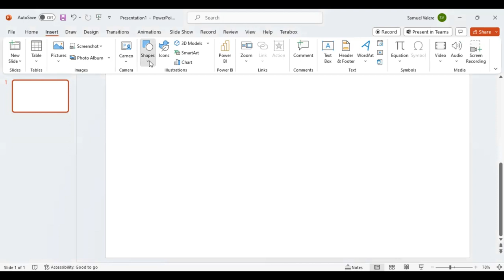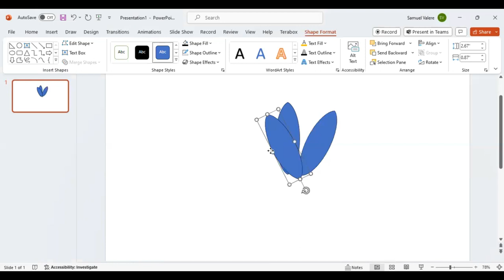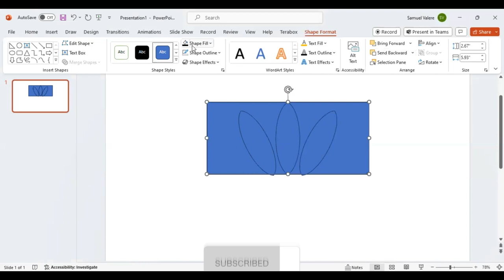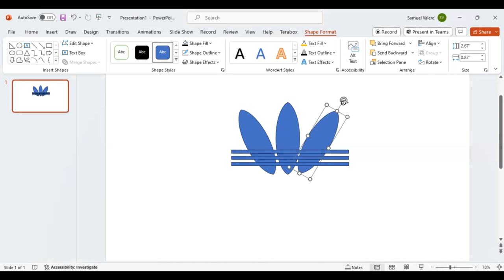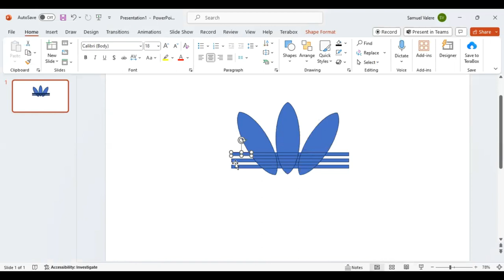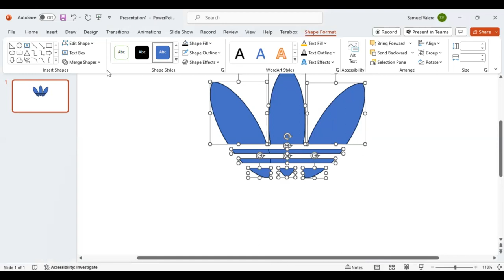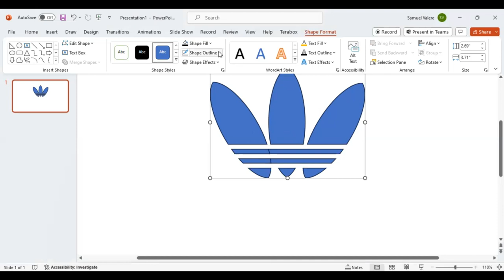How to Create the ADIDAS LOGO in PowerPoint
Ready to up your logo design game? Explore advanced techniques and features in PowerPoint to create logos with intricate details and professional polish.